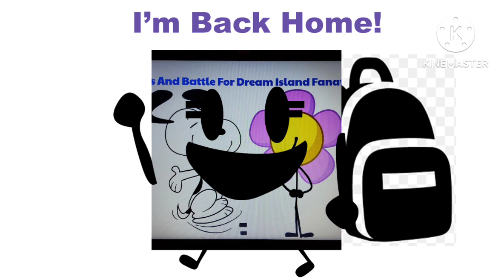I'm Back And I've Already Watched The Premiere Of Lyla In The Loop!